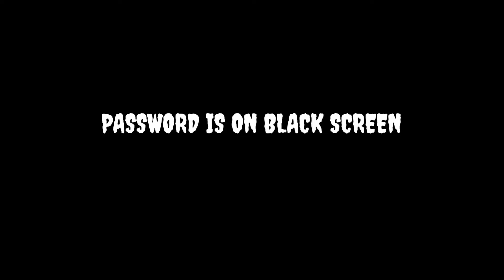Free Fire & Free Fire Max Vip Glitch Pack❗After 1.24MB Update❗cloths Glitch FF❗Direct Link❗Config FF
Password In The Video =  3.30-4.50

SIELNT ASSAULT☺️